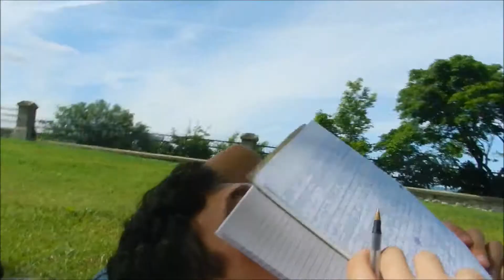summer 2014- girls love beyonce